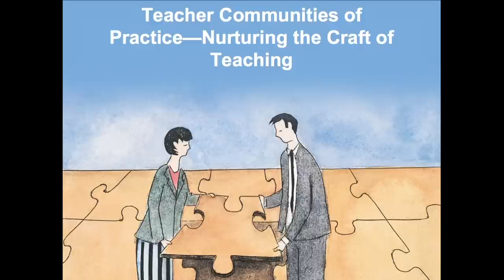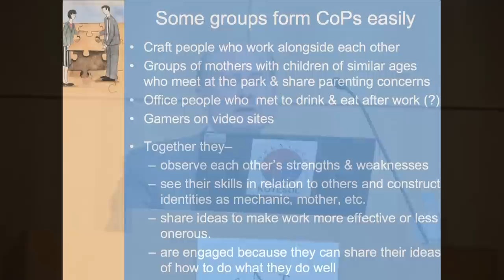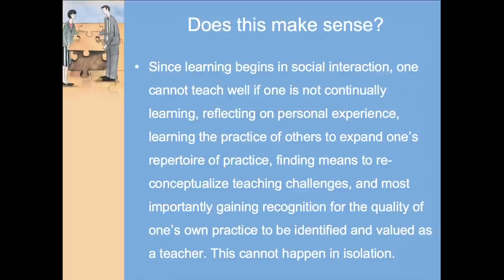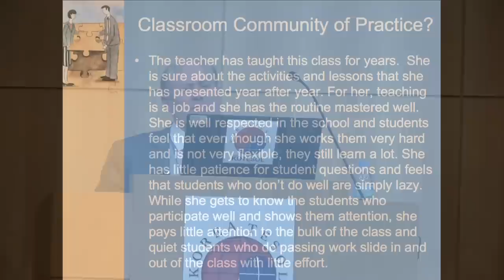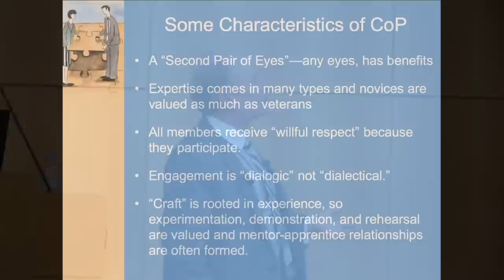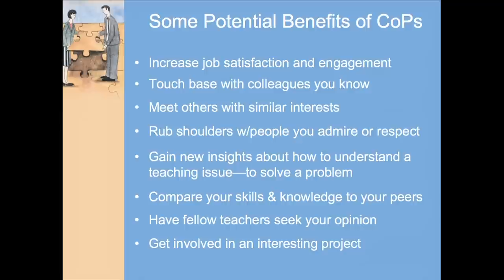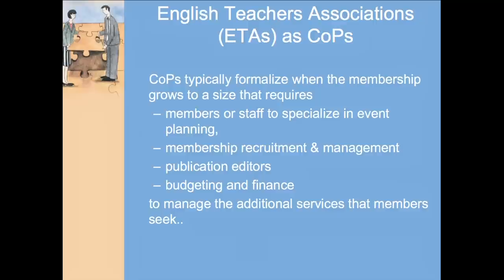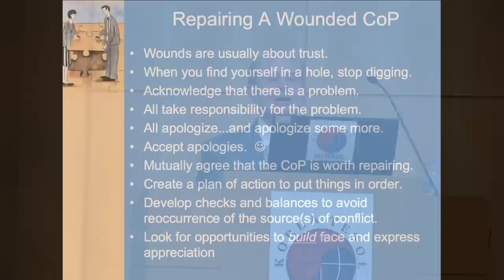Brock Brady - Communities of Practice - Plenary KOTESOL 2012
Brock Brady's plenary from the 2012 KOTESOL International Conference held at Sookmyung Women's University in Seoul, South Korea.

Brock Brady introduces what Communities of Practice (CoPs) are and are not as well as how they are formed and how they can support English language teaching professionals.

(KOTESOL membership required)